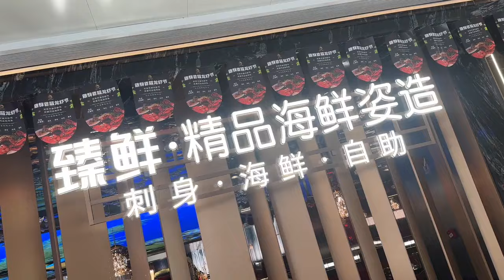太原500一位自助，波龙现杀不限量，必须安排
我是胖三疯
【全国行】

 • 青岛最地道的羊汤馆，38元一小碗羊汤，啃羊蹄吃羊排，过瘾了！【胖三疯】
【吃垮自助餐】

 • 298元的日料自助餐，银鱼进价900元，直接吃一条，把老板吃哭了【胖三疯】